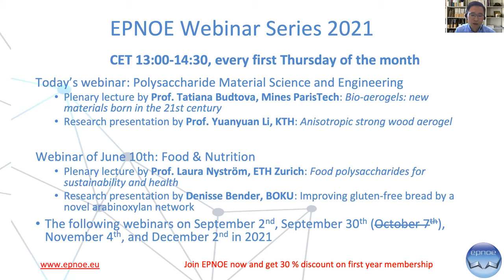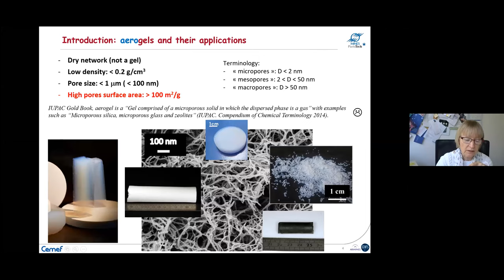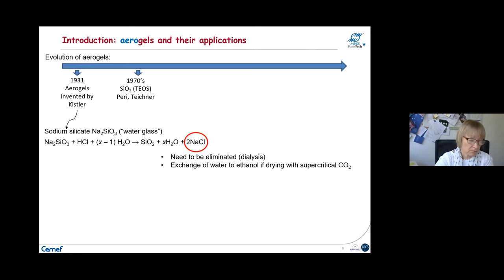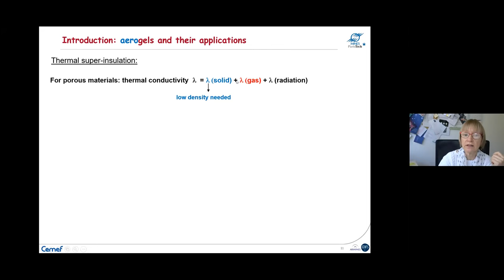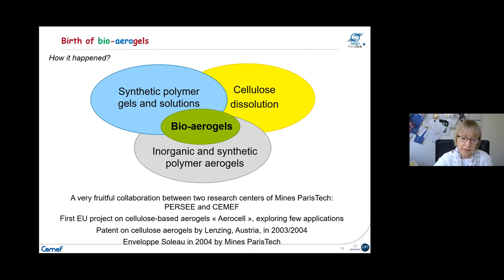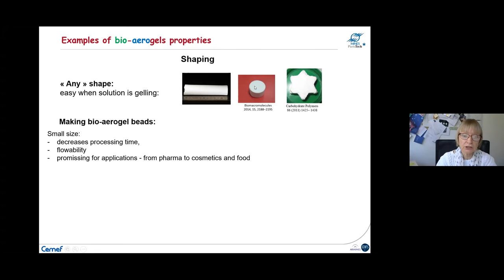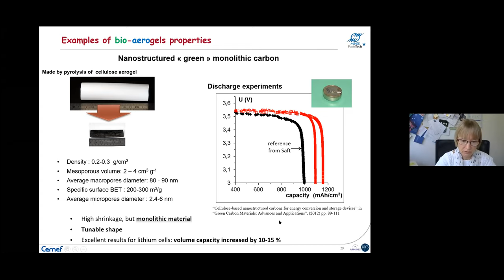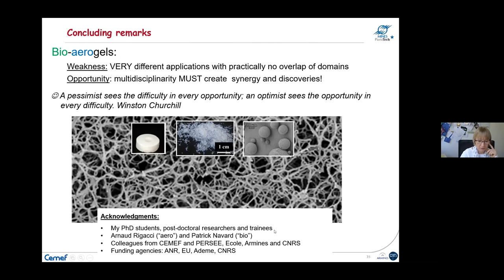Tatiana Budtova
Bio-aerogels: new materials born in the 21st century, EPNOE webinar, May 6, 2021